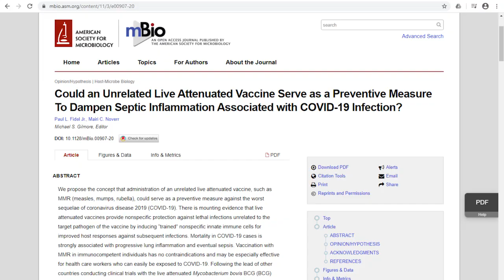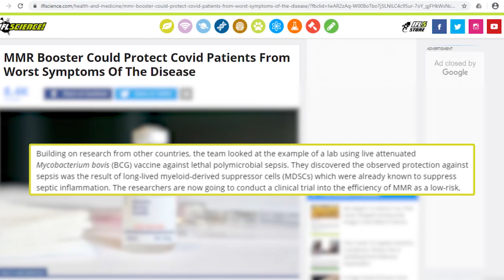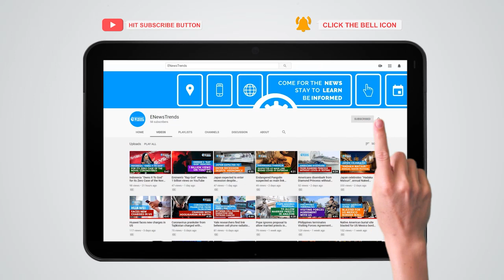MMR Booster May Offer Protection Against COVID 19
A study published on June 19 in mBio found that the MMR vaccine may help prevent the occurrence of the worst symptoms of COVID-19.